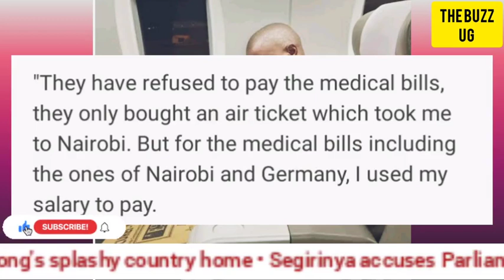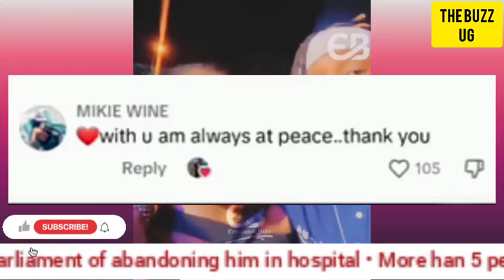TRENDING😳: Speaker Anitah Among in the spotlight, Bobi Wine's driver bambie😢 Mbazira Tonny & Mugo😭